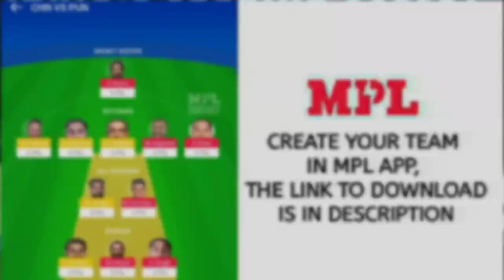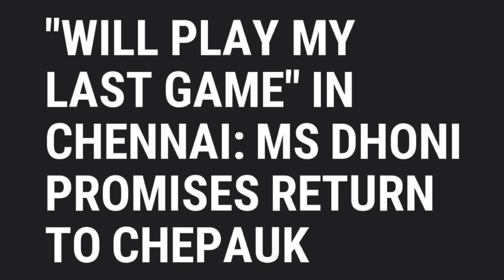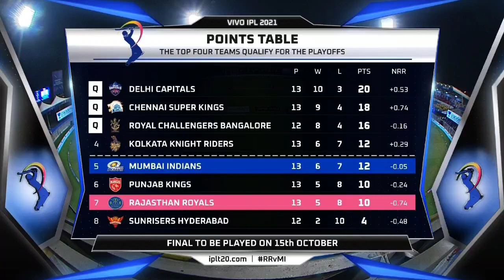IPL 2021 - MS DHONI RETIREMENT DATE CONFIRMED | CSK VS PBKS MATCH UPDATES